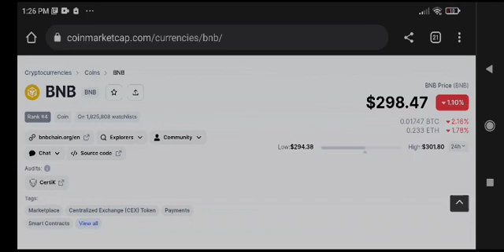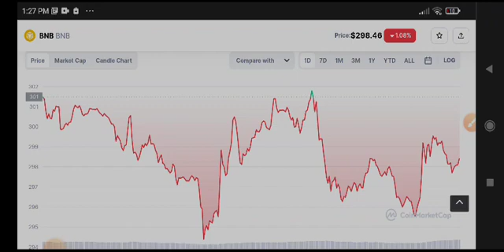BNB News Today! BNB Coin Price Prediction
Queries Solved:
1.  today target
2.  price today
3.  price prediction
4.  token today target